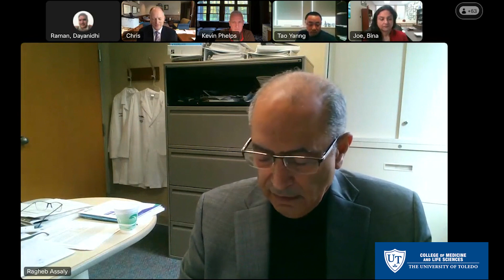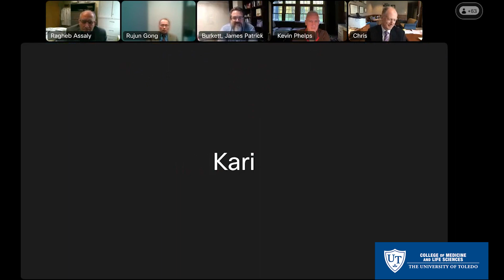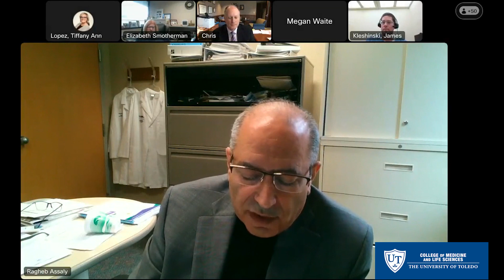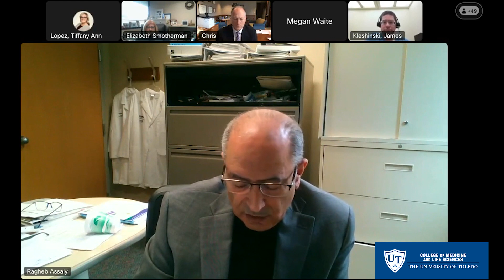UTCOMLS 2023 Faculty & Staff Recognition Virtual Announcement & Celebration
Please join us in announcing and celebrating our faculty and staff members who are receiving 2023 Faculty & Staff Recognition Awards.

We honored them on Oct. 20, 2023, at this virtual reception for their dedication and commitment to the mission and goals of the College of Medicine and Life Sciences and the University.

Additionally, we will recognize faculty and staff nominees, honor individuals who have excelled in their careers, as well as recognize those who have made exceptional contributions to teaching, research, clinical care and service, and acknowledge individuals for their commitment to mentoring our students.